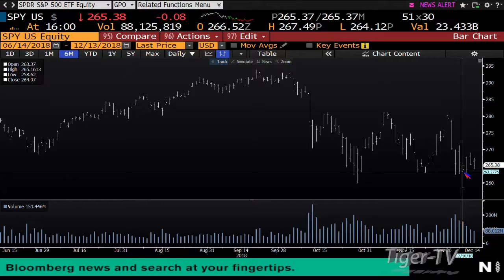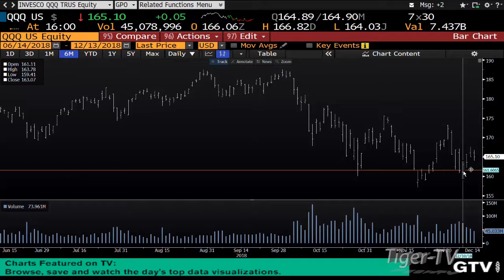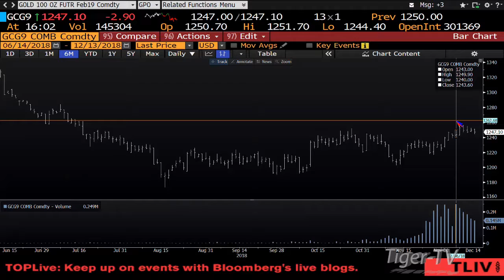December 13th 4PM ET Market Update with Tom O'Brien on TFNN